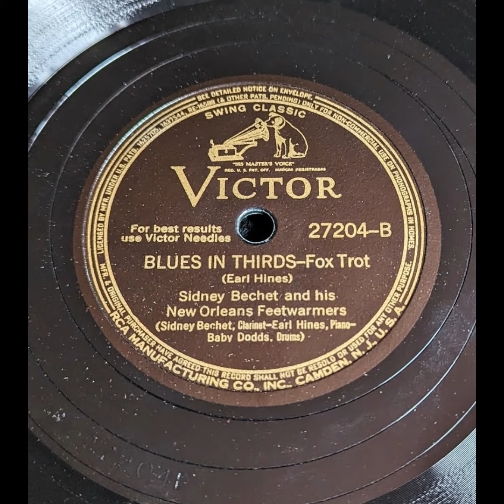Sidney Bechet & His New Orleans Feetwarmers - Blues in Thirds